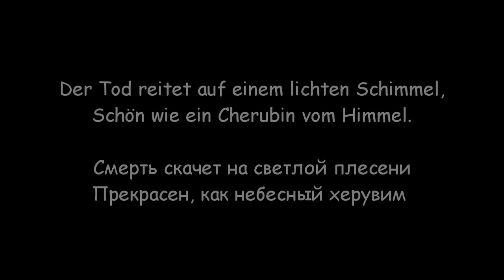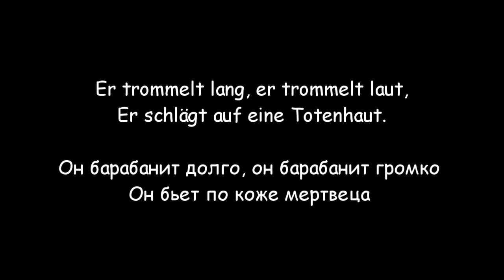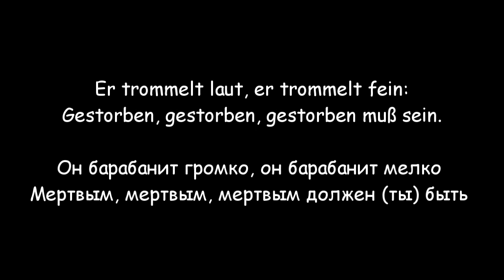Botho Lucas Chor - Der Tod Reitet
Текст песни из видео ниже

Der Tod reitet auf einem kohlschwarzen Rappen,
Er trägt eine undurchsichtige Kappen.
Wenn Landsknecht in das Feld marschieren,
Läßt er sein Roß daneben galoppieren.
Flandern in Not!
In Flandern reitet der Tot!

Der Tod reitet auf einem lichten Schimmel,
Schön wie ein Cherubin vom Himmel,
Wenn Mädchen ihren Reigen schreiten,
Will er mit ihnen im Tanze gleiten.
Falalala, falalala.

Der Tod kann auch die Trommel rühren,
Du kannst den Wirbel im Herzen spüren.
Er trommelt lang, er trommelt laut,
Er schlägt auf eine Totenhaut.
Flandern in Not!

Als er den ersten Wirbel geschlagen,
Da hat es das Blut vom Herzen getragen.
Als er den zweiten Wirbel schlug,
Den Landsknecht man zu Grabe trug.
Flandern in Not!

Der dritte Wirbel ist so lang gegangen,
Bis der Landsknecht von Gott seinen Segen empfangen.
Der dritte Wirbel ist leis und lind,
Als wiegt eine Mutter in Schlaf ihr Kind.
Falalala, falalala.

Der Tod kann Rappen und Schimmel reiten,
Der Tod kann lächelnd im Tanze schreiten.
Er trommelt laut, er trommelt fein:
Gestorben, gestorben, gestorben muß sein.
Flandern in Not!

Смерть скачет на угольно-черном коне
На нем* непроницаемый колпак
Когда ландскнехты в поле маршируют
Он велит коню скакать неподалеку
Фландрия в беде
По Фландрии скачет смерть

Смерть скачет на светлой плесени
Прекрасен, как небесный херувим
Когда девушки водят свои хороводы
Он хочет следовать с ними в танце
|: Falalala, falalala. :|

Смерть также может бить в барабан
Ты можешь ощущать дробь в сердце
Он барабанит долго, он барабанит громко
Он бьет по коже мертвеца
Фландрия в беде

Когда он выбил первую дробь
Тут кровь отлила от сердца
Когда он выбил вторую дробь
ландскнехта унесло в могилу
Фландрия в беде

Третья дробь длилась так долго,
Пока ландскнехт не получил благословения от бога
Третья дробь тиха и длинна
Как будто мать баюкает ребенка
|: Falalala, falalala. :|

Смерть может греметь и мерцая скакать
Смерть может смеясь кружиться в танце
Он барабанит громко, он барабанит мелко
Мертвым, мертвым, мертвым должен (ты) быть
Фландрия в беде

*Смерть в немецком языке существительное мужского рода.